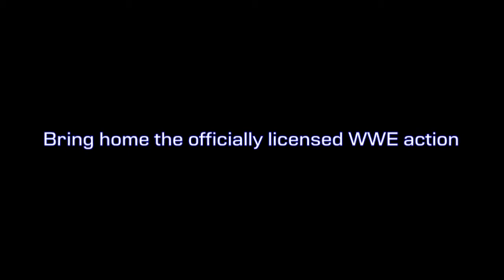Wwe Sheamus Figure (Toy)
Wwe Sheamus Figure

 Brand: Mattel

Wwe Sheamus Figure , a great toy manufactured by Mattel is a very good fun and fantastic super hero model! I in fact liked that the toy has kids can recreate their favorite wwe matches. X9768 is the model number for this WWE toy. It's dimensions are 12&8243H x 7.5&8243L x 1.87&8243W and has got a weight of 0.3 lbs. By going online you can get an abundance of websites and information that can help make the right choice. To start off, bear in mind that you can purchase a superb gift for kids without spending an arm and a leg The trick to acquiring reliable information has been to browse through a variety of testimonials. Make sure you compare the asking price of toys at a several different online resources or merchants, to be sure that you're not paying much more than you should. Make a bit of time and you'll find precisely what you would like to purchase for children at the perfect price. Shopping for Wwe Sheamus Figure . I would like you to get the best price when shopping for a WWE toy for your fans, click on our affilate link on this page.

 Action & Toy Figures, Toys & Games